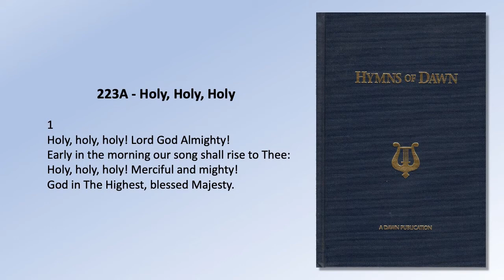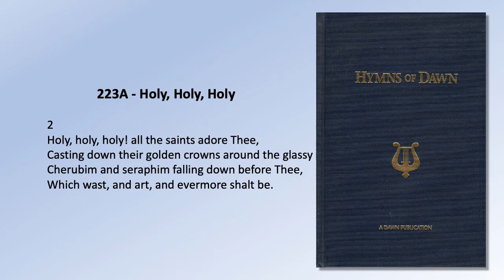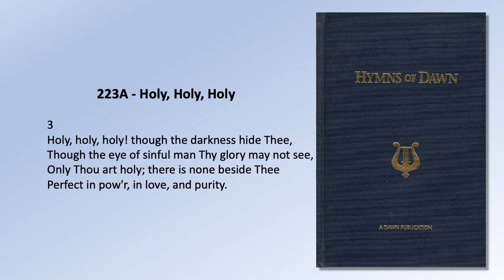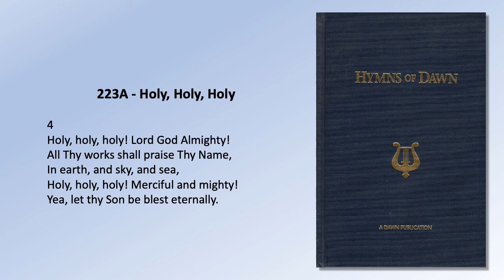HYMNS OF DAWN: 223A - Holy, Holy, Holy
223A.  Holy, Holy, Holy

1
Early in the morning our song shall rise to Thee:
God in The Highest, blessed Majesty.

2
Which wast, and art, and evermore shalt be.

4
Holy, holy, holy! Lord God Almighty!
All Thy works shall praise Thy Name,
In earth, and sky, and sea,
Holy, holy, holy! Merciful and mighty!
Yea, let thy Son be blest eternally.